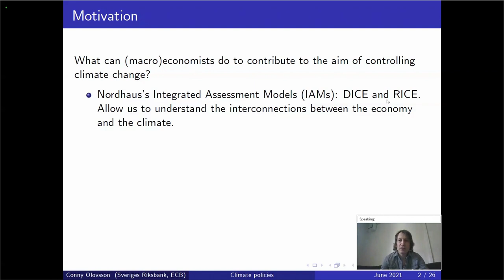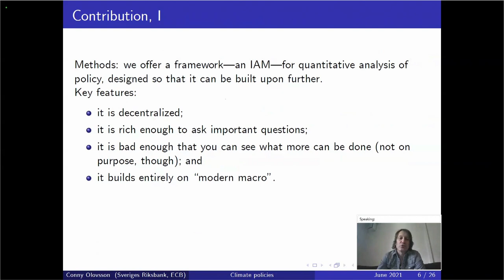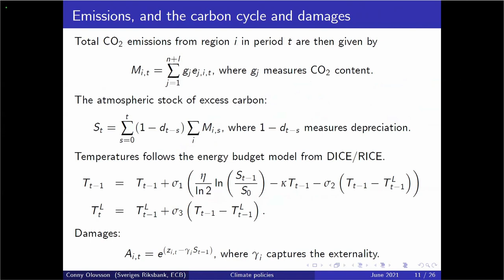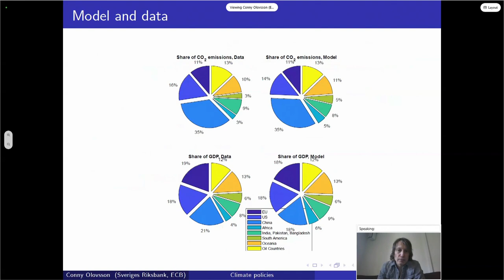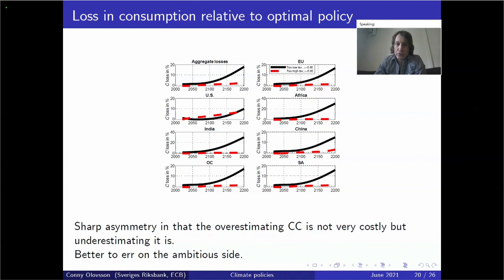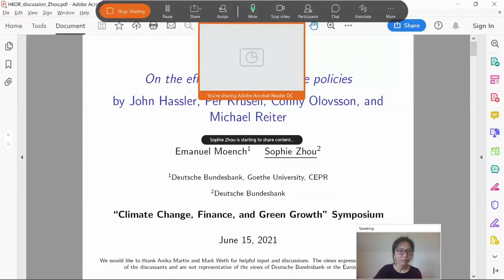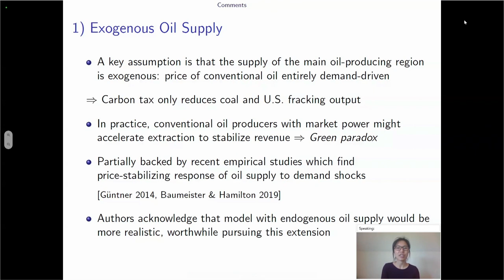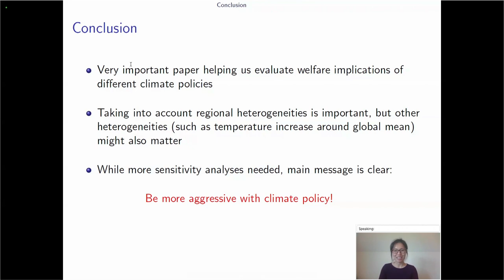On the effectiveness of climate policies | Symposium on “Climate change, finance and green growth”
On the effectiveness of climate policies at the ECB DG-Research Symposium “Climate change, financial markets and green growth”, on the 15th of June 2021.

John Hassler, Institute for International Economic Studies, Stockholm University
Per Krussell, Institute for International Economic Studies, Stockholm University
Conny Olovsson*, Sveriges Riksbank
Michael Reiter, Institute for Advanced Studies (IHS), Vienna

Discussant: Emanuel Moench, Deutsche Bundesbank